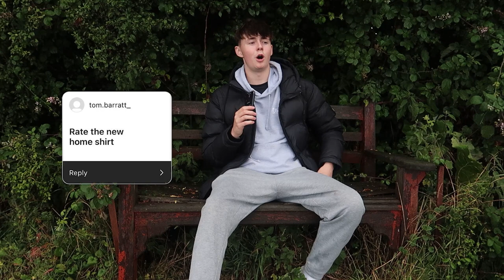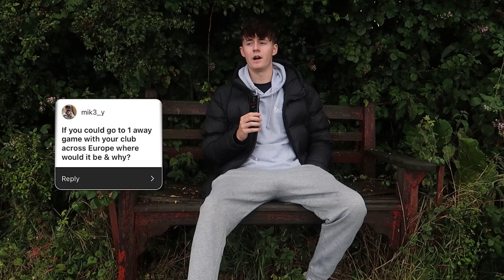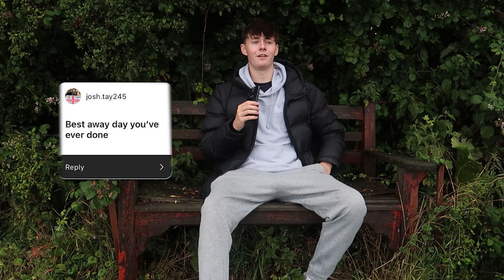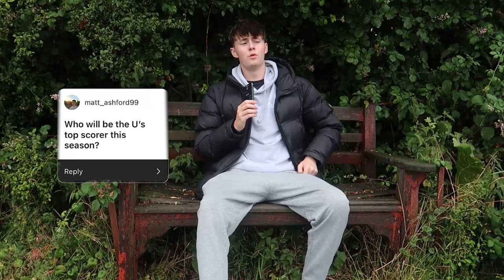Why Did I Start Vlogging Football Games? Q&A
Now this is a different style of video today however i really enjoyed making it and editing it so let me know what you guys think of it!

I asked my followers on Instagram to give me some questions for a video and these are some of the questions that were asked! If your question was answered thank you very much for a worthy question however if it wasn’t answered don’t worry, i did see it but couldn’t come up with a response worthy for a video!

The season shortly awaits us and i am absolutely buzzing for it!

I can’t wait to be back at the abbey on the 5th of august and i can’t wait for the videos to return!

UTC

UP THE U U'S